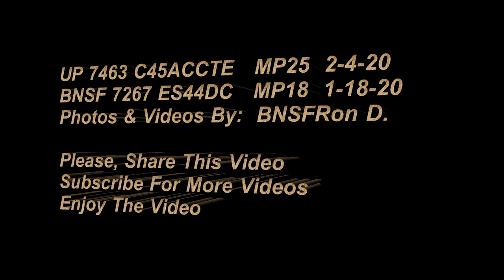UP 7463 & BNSF 7267 BNSFRon D. High-Desert Railfanning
BNSF 7267 ES44DC GE Locomotives
Empty Well Car Train on the Cajon Sub at MP18.  West Bound,

UP 7463 C45ACCTE GE Locomotives  3 Mid-Train Helpers
Manifest Train on the Cajon Sub. at MP25.  West Bound,